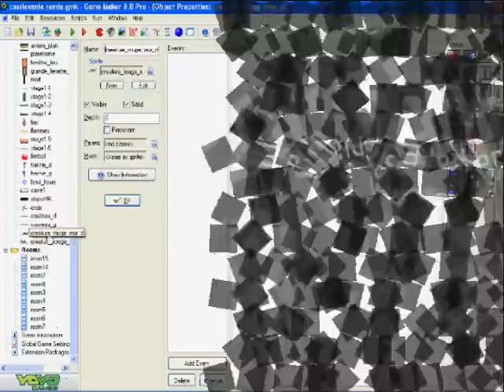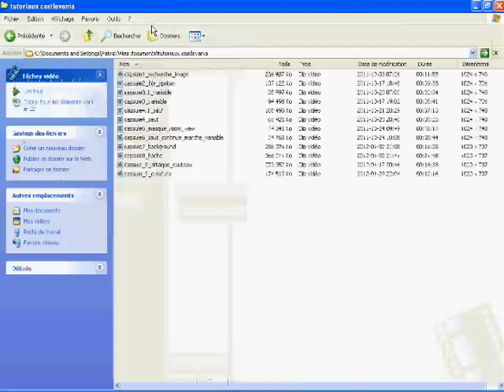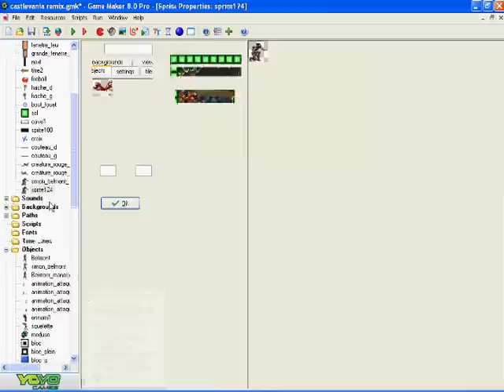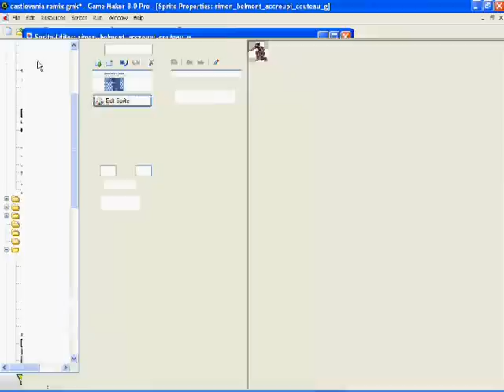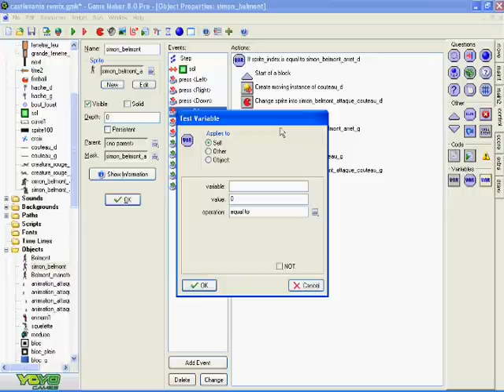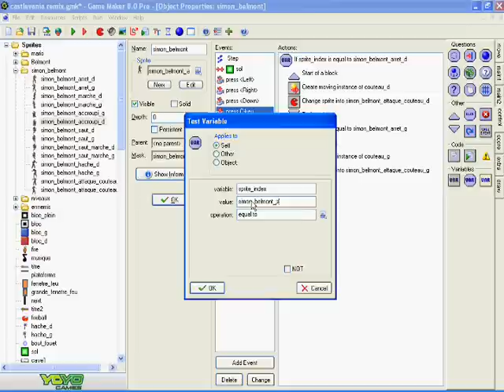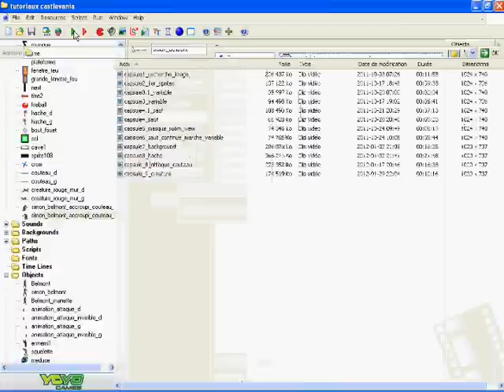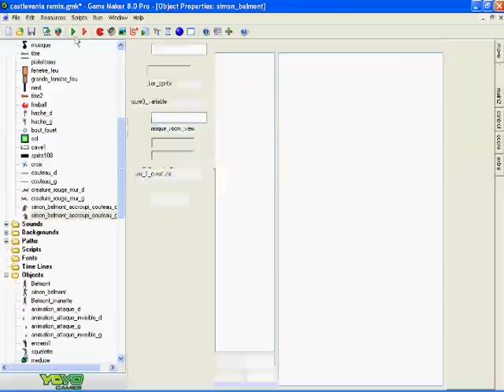Tutoriel 10 sur Game Maker (Castlevania): La collison du couteau avec l'ennemi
Voici la 10e étape de la création d'un jeu s'inspirant de la célèbre série Castlevania.